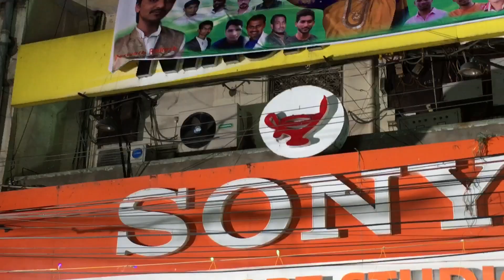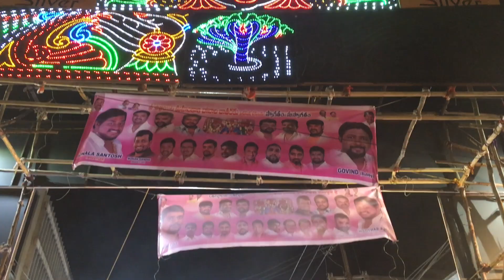Secunderabad Ujjaini Mahankaali Bonalu 2018 part 3